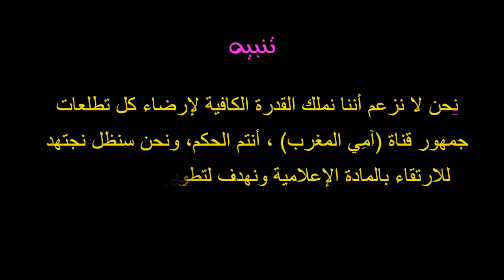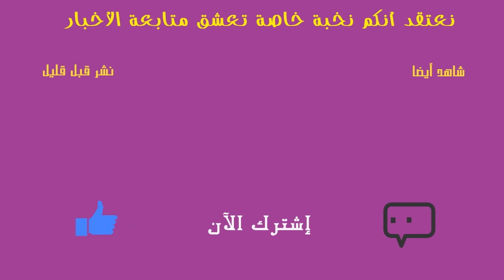ترحيل العشرات من الثكنات العسكرية وهدم مقرات للدرك